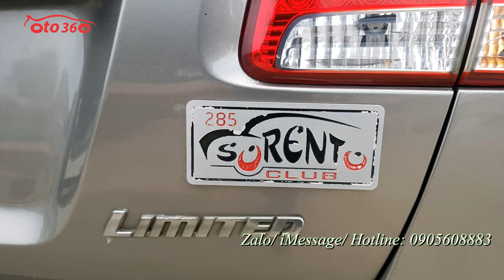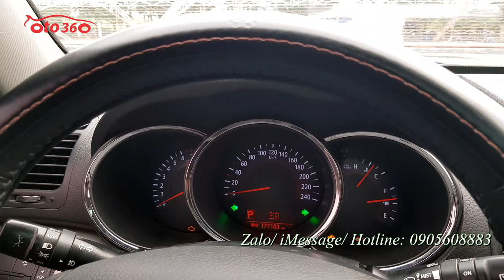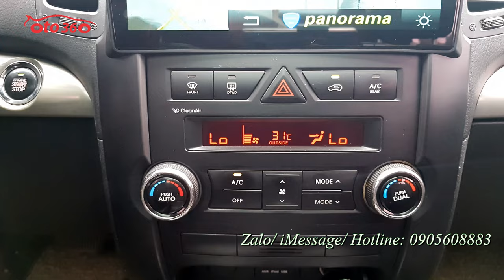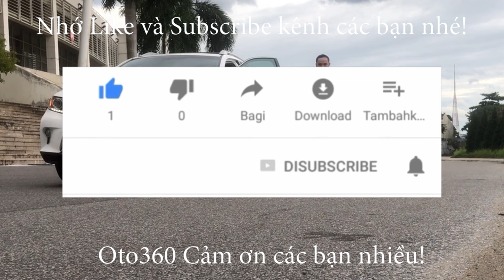Bán chiếc xe 7 chỗ ngồi, gầm cao nhập khẩu nguyên chiếc giá chỉ nhỉnh 400tr Kia Sorento 2010 số tự đ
Bán xe Kia Sorento Limited sản xuất năm 2010 số tự động bản nội địa Hàn Quốc. xe đăng ký tên tư nhân, biển Hà Nội.
Xe bản limited nên full options: nội thất da, ghế điện, điều hòa tự động 2 vùng độc lập, khoá thông minh, start/stop, cửa nóc, cửa sổ trời Panorama, đèn pha tự động, rửa đèn pha, đèn Led ban Ngày, vô lăng bọc Da, tích hợp các phím điều khiển, màn Android, camera 360, camera hành trình , cảm biến lùi, gương chiếu hậu gập điện, tích hợp xi nhan trên gương, cân bằng điện tử, hỗ trợ đổ đèo, khởi hành ngang dốc. xe rất đẹp không đâm đụng, ko va chạm, máy móc nguyên bản.